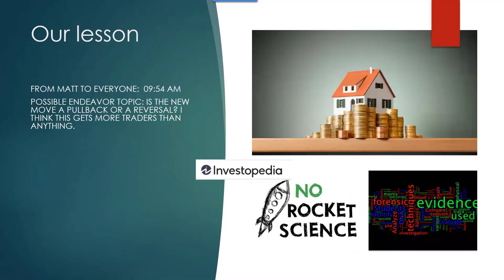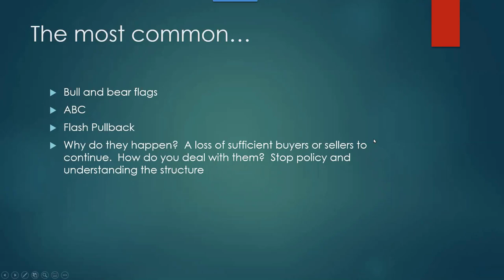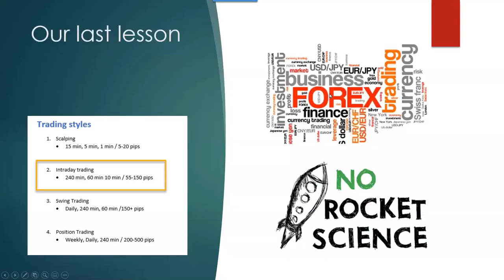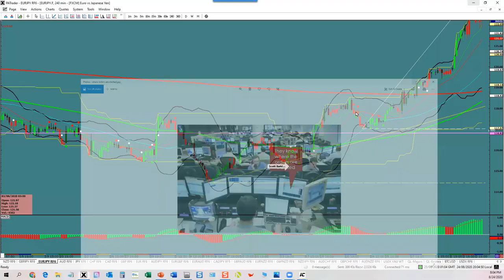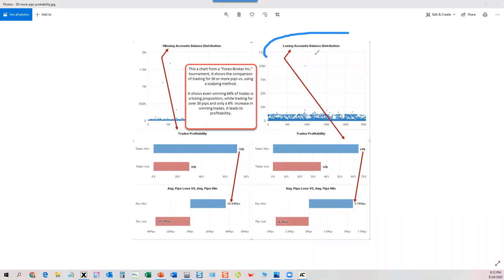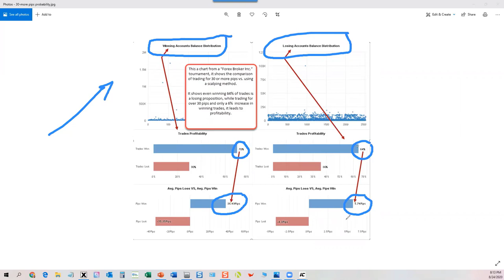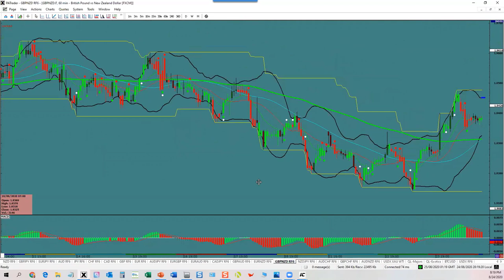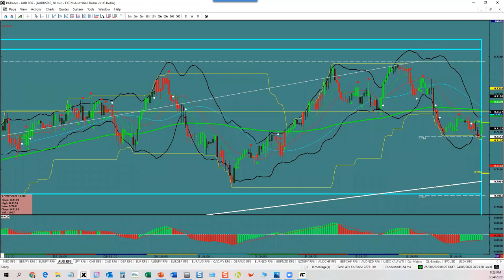How to recognize Pull backs - 0r the Pullback is my friend